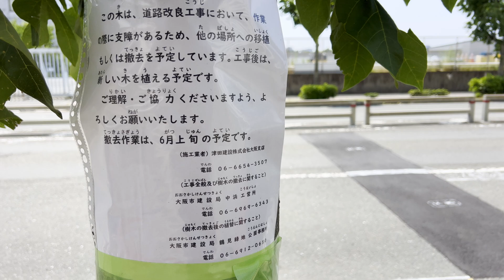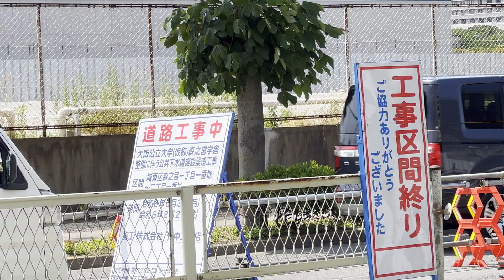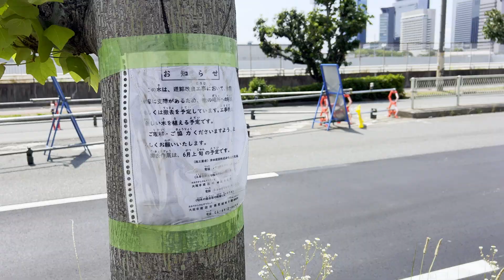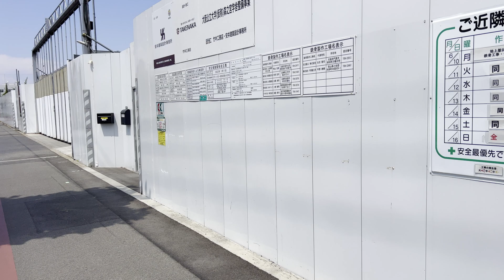【大阪公立大学 / 森之宮キャンパス】2024/6/16 キャンパス前で道路改良工事の経過！ 建設工事は日曜日でお休み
★新大学を核に、スマートシティーの実証・実装フィールドとしても活用
Utilized as a demonstration / implementation field for smart cities centered on the new university

■大阪公立大学　森之宮キャンパス概要（2025年開設予定）

コンセプトは「知の森」。
地上13階建、高さ約60ｍ、大阪城天守閣から見て生駒山の稜線をこえない高さとしています。
中庭からは大阪城を眺めることができます。
3層からなるピロティを支える伸びやかな形状の「樹形柱」、外壁に「コモレビスクリーン」なる縦型ルーバーを配置することで強い日差しを適度に遮り、やわらかな光を建物内部に取り入れます。
通常の大学では食堂･体育館･図書館などは、独立した建物であることが一般的ですが、森之宮キャンパスでは一棟に全て集約しており、特に「ライブラリー」は基幹教育エリアの中央に位置し日常動線上に配置しますので、これまで以上に学生が日常的に利用するとともに、地域住民や企業との連携、イノベーションを生み出す「場」となります。

■Osaka Metropolitan University　Morinomiya Campus Overview (scheduled to open in 2025)

The concept is "Knowledge Forest".
It is 13 stories above the ground, about 60m high, and has a height that does not exceed the ridgeline of Mt. Ikoma when viewed from the castle tower of Osaka Castle.
You can see Osaka Castle from the courtyard.
By arranging a "tree-shaped pillar" with a relaxed shape that supports the three-layer piloti and a vertical louver called a "comolebi（Sunbeams） screen" on the outer wall, strong sunlight is appropriately blocked and soft light is taken into the inside of the building.
In a normal university, the cafeteria, gymnasium, library, etc. are generally independent buildings, but on the Morinomiya campus, they are all integrated into one building, and the "library" is located in the center of the core education area.
Since it is placed on the daily flow line, it will be a place where students can use it on a daily basis, collaborate with local residents and companies, and create innovation.

■大阪城東部地区のまちづくりの方向性 【概要】

〔コンセプト〕
大学とともに成長するイノベーション・フィールド・シティ

・新大学を先導役にして､観光集客･健康医療･人材育成･居住機能等の集積に より､多世代・多様な人が集い、交流する国際色あるまち

■Direction of town development in the eastern part of Osaka Castle [Overview]

【concept】
Innovation Field City Growing with Universities

・ With the new university as a leading role, to attract tourists, health care, human resources development, housing functions, etc. A city with an international atmosphere where many generations and diverse people gather and interact

 コンセプトを具体化する戦略・シナリオ等

１．まちにひらかれ､まちとともに成長する「次世代型キャンパスシティ」
・まちにひらかれたキャンパスシティ
・まちとともに成長するキャンパスシティ

２．健康医療・環境等の既存資源を活かした「スマートシティの実証・実装フィールド」
・スマートエネルギー､スマートモビリティ等の実証・実装フィールド
・スマートエイジングシティの実証・実装フィールド

３．多様なひと､機能､空間、主体が交流する「クロスオーバーシティ」
・ひと：多様な世代､国籍､目的の人々(学生､住民､就業者､観光客）が集い交流するまち
・機能：職住遊学などの多様な機能が重層的に集積し､互いに相乗効果をもたらすまち
・空間：大阪城公園の緑や水辺空間と一体的に､公共的空間と民間空間が調和した､デザイン性のあるまち
・主体：産学官民の多様な主体が連携し､エリアマネジメントを展開するまち

Strategies, scenarios, etc. that embody the concept

1. "Next-generation campus city" that is open to the city and grows with the city
・ Campus city opened in the city
・ Campus city that grows with the city

2. "Smart city demonstration / implementation field" utilizing existing resources such as health care and environment
・ Demonstration / implementation fields for smart energy, smart mobility, etc.
・ Demonstration / implementation field of smart aging city

3. "Crossover City" where diverse people, functions, spaces, and subjects interact
・ People: A town where people of various generations, nationalities, and purposes (students, residents, workers, tourists) gather and interact
・ Functions: A town where various functions such as work, housing, and amusement are accumulated in multiple layers to bring about synergistic effects with each other.
・ Space: A town with a design that harmonizes public space and private space with the greenery and waterside space of Osaka Castle Park.
・ Subject: A town where various actors from industry, academia, government, and the private sector collaborate to develop area management.